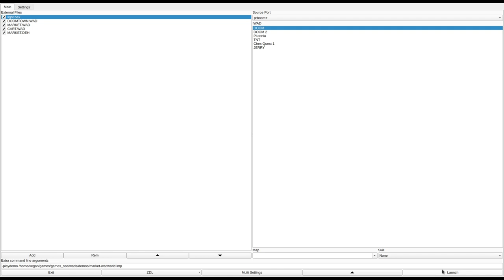DOOM 1 - MARKET.WAD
called "Supermarket" in the /idgames FTP.
created by Mike Bedwell on July 11th, 1996.
from the .txt file included with the WAD:
"There isn't much of a story, but here goes. Your at the UAC supermaket, (Voted best market by 3 out of 4 space marines!) and people start coming in left and right. Then you remember there was a sale today. Once you were shoulder to shoulder with people, you went insane. you took your shopping cart and started killing everyone in sight. Inclosed is a batch file to put in the graphics and run dehacked. Included is Deusf, but not dehacked. (which you need!) Put market.deh into the directory that dehacked looks for patches, then run market.bat. Note that your game will not be harmed, even though I WILL NOT be held responsible for anything this patch does! The graphics will be restored when the game is done!"